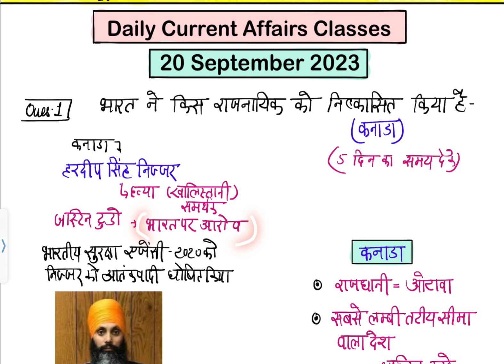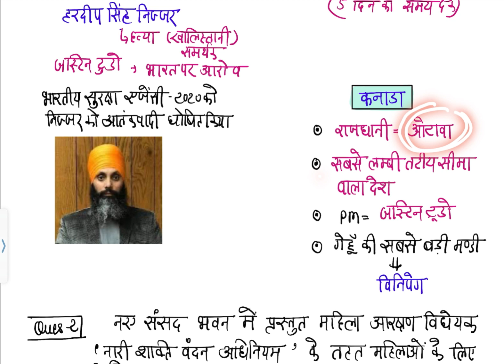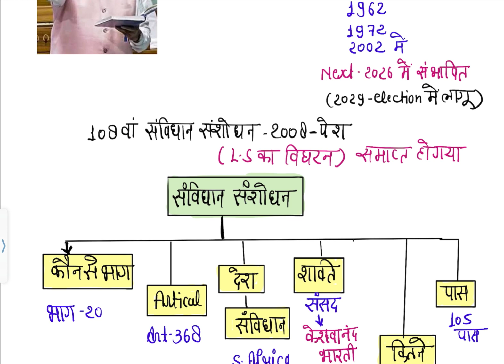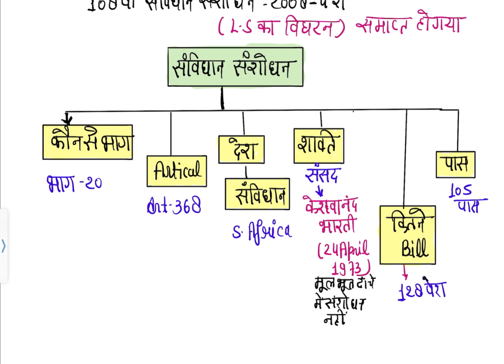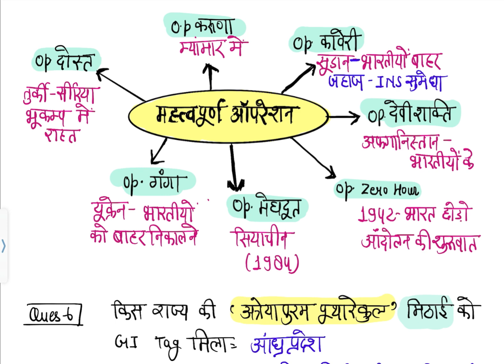20 September 2023 || Daily Current Affairs Revision Class Kumar Gaurav 🔥|| utkarsh classes || gs&gk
20 September 2023 || Daily Current Affairs Revision Class Kumar Gaurav 🔥|| utkarsh classes || gs&gk

current affairs, current affairs today, daily current affairs booster, current affairs 2023, September current affairs class, today current affairs